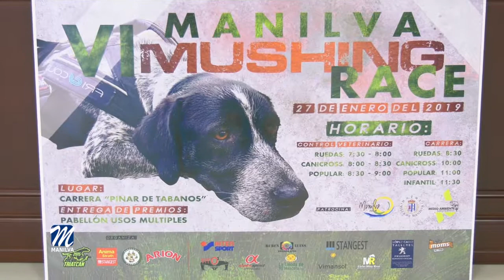EL 27 DE ENERO SE CELEBRARÁ LA VI MANILVA MUSHING RACE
El próximo domingo día 27 de enero nuestro municipio volverá a ser el centro de atención gracias a la celebración del VI Manilva Mushing, penúltima prueba del Campeonato Regional de Andalucía.

Este tradicional evento, que reúne deporte, naturaleza y el amor hacia las mascotas, ha sido organizado un año más por el Área de Medio ambiente del Ayuntamiento de Manilva y el Club Triatcan. Cuenta también con el apoyo de numerosas empresas que se han volcado con esta iniciativa.

La celebración del VI Mushing de Manilva tendrá lugar como es habitual, en el Pinar de Tábanos  y se contará con multitud de participantes, que junto a sus mascotas vivirán una jornada deportiva en plena naturaleza.

Este año, desde la organización se ha querido homenajear a Cronos. Un tributo a este perro que, junto a Juan Bautista García, fue campeón de Andalucía en 2017.

Los pertinentes controles veterinarios se iniciarán a las siete y media de la mañana el mismo día de la competición.
Las carreras de “ruedas” (bikejoring o patín) darán comienzo a las ocho y media de la mañana. La prueba de canicross ha sido programada para las diez. La tradicional carrera popular será a las once y por último, la categoría infantil también tendrá su cita a partir de las once y media.

Para más información, contacten en los teléfonos: 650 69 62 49/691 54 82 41.
Una vez finalizada la competición, la entrega de trofeos se llevará a cabo en el Pabellón de Usos múltiples de la localidad, ubicado en la Plaza Martín Carpena.

Dean Tyler Shelton, que junto a los miembros de la organización, presentaba este evento el pasado mes de diciembre en rueda de prensa, ha querido animar a todos los vecinos a vivir el ambiente de este bonito deporte.
Por otro lado, y relacionado también con esta disciplina, Manilva acogerá en el mes de marzo el I Simposium andaluz de Mushing, que contará con los mushers Víctor Carrasco, Campeón del Mundo y Santi del Valle, Campeón de España.

La cita, organizada por el área de Medio ambiente del Ayuntamiento de Manilva, Triatcan y Arion, tendrá lugar los días 23 y 24 de marzo.